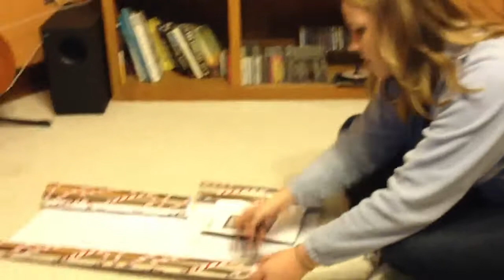Checking out my new iPhone 4gs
Just testing out my new phone